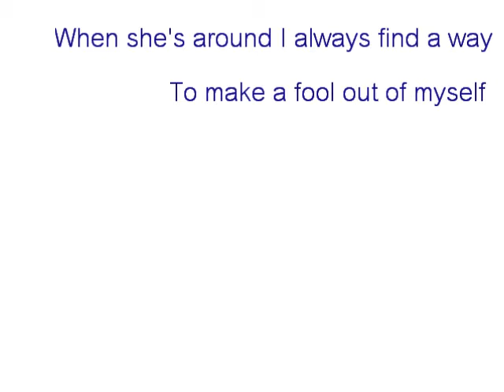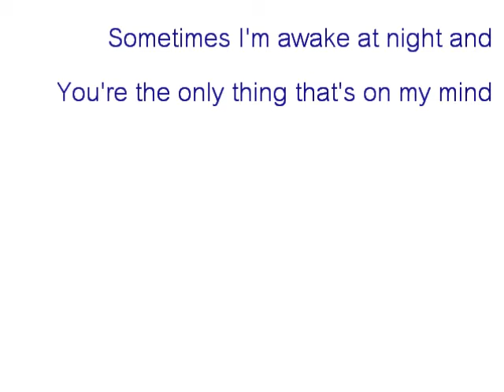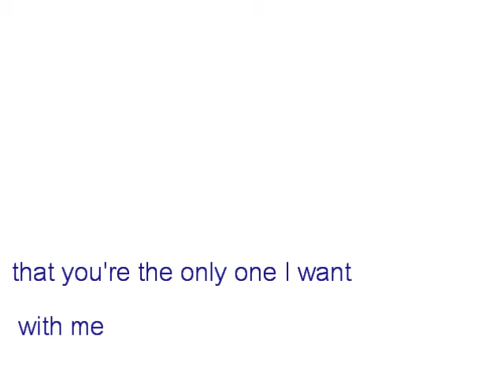I'm In Love by Stephen Jerzak Official Music Video [Lyrics]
I'm In Love by Stephen Jerzak.

CREDITS SONG: Girls Do What They Want by The Maine